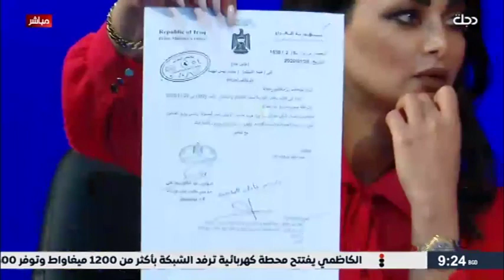الجبوري: سنزور السيد السيستاني لطرح قضية استثمار اراضي محيط المطار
10891📺 افقي
10892📺 افقي
10893📺 افقي